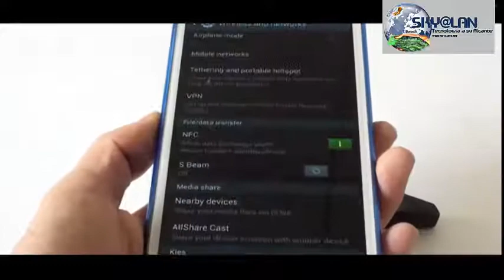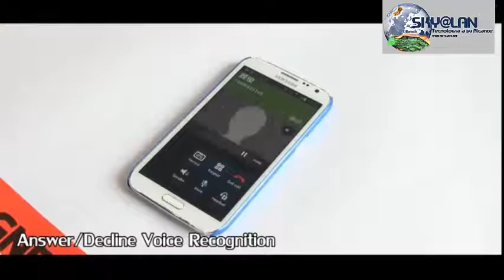Manos Libres Con reconocimiento de Voz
Este manos libre viene con una función especial. en el momento que alguien te llama puedes contestar simplemente diciendo YES o no contestar diciendo NO. es verdaderamente un manos libres inteligente